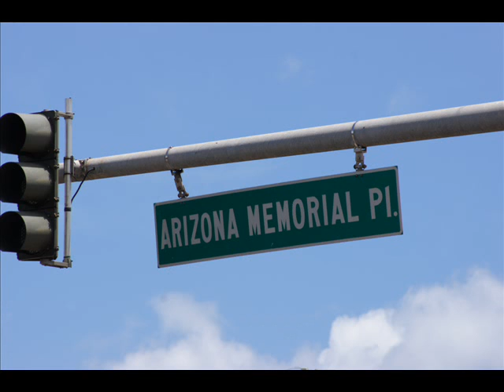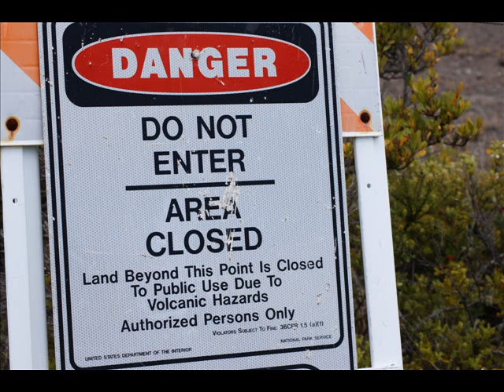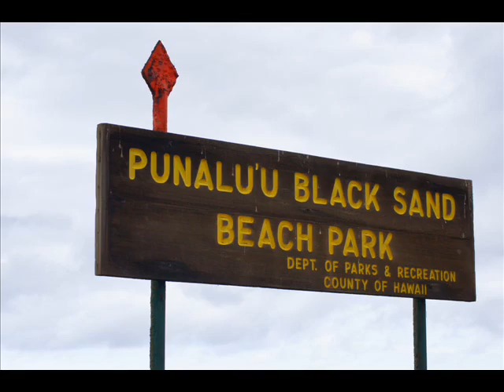Subaudible Hum, Big Island 2010 Hawaii.